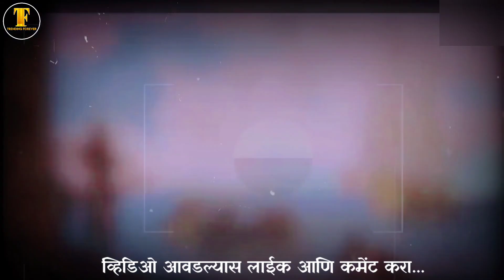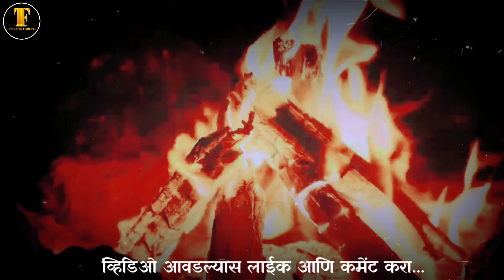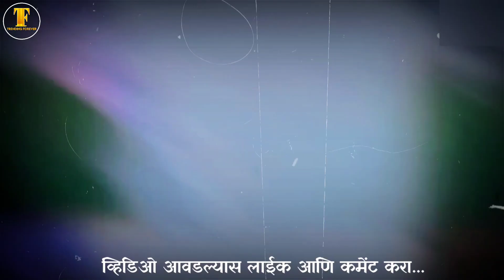सूनसान बेटावर वाहून गेलेल्या 80 गुलामांची खतरनाक कथा | The UNBELIEVABLE Story Of Teenage Castaways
निर्जन टापू पर बह कर आये बच्चों की अद्भुत कहानी | The UNBELIEVABLE Story Of Teenage Castaways

15 साल एक द्वीप पर फंसे रहे गुलाम लोगों की दर्दनाक कहानी| The Slaves of Tromelin Island

Content Covered -

tromelin island slaves
tromelin island
french history
french colonies
the slaves of tromelin island
the forgotten slaves of tromelin
tromelin the island of the forgotten slaves
tromelin island castaways
survival story
mysterious dunia
Tromelin island
survival stories
ship wreck
shipwreck
shipwrecked
mauritius
madagascar
dangerous places
isolated island
remote island
most remote island
survival story hindi
survival story Marathi
survival island
survivor island

Important Note - ALL THE IMAGES / PICTURES SHOWN IN THE VIDEO BELONGS TO BE RESPECTED OWNERS AND NOT ME... I AM THE NOT THE OWNER OFF ANY PICTURES SHOWED IN THE VIDEO )